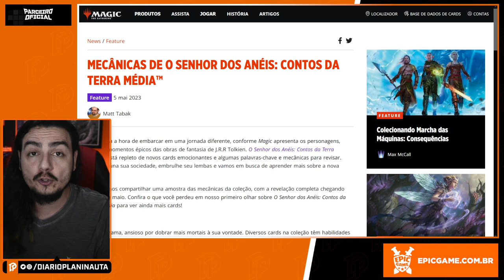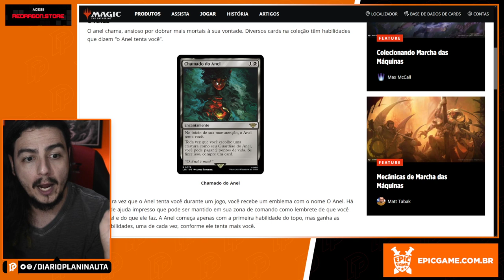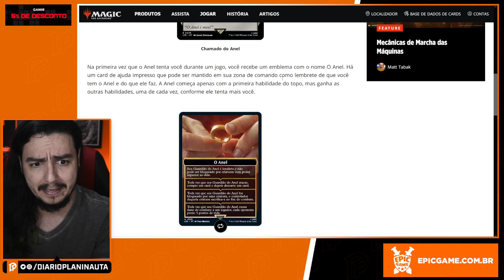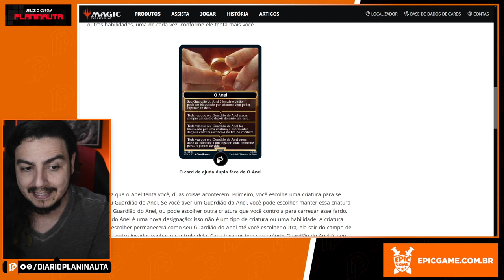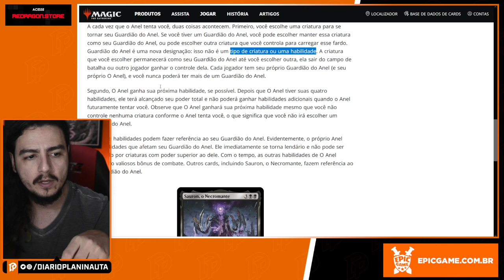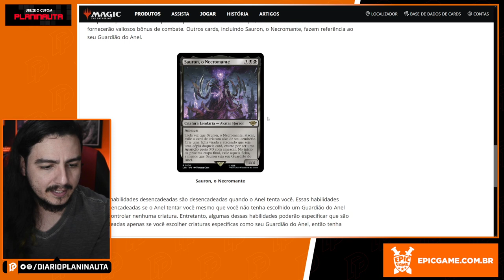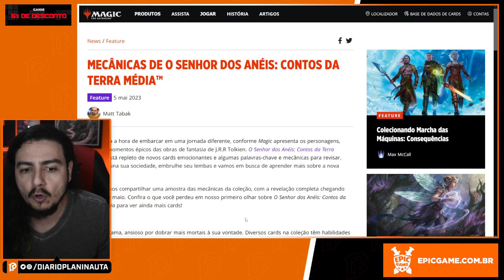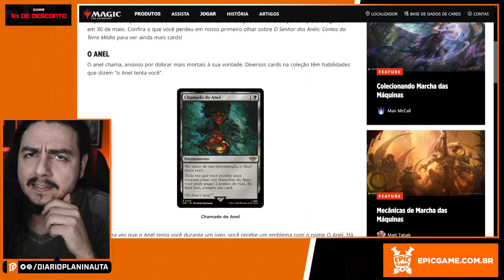MECÂNICA DO UM ANEL - MAGIC: THE GATHERING [CONTOS DA TERRA-MÉDIA - SENHOR DOS ANÉIS]